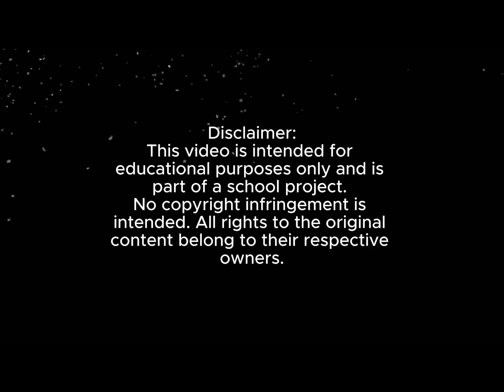ZEUS Character Impersonation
English Month 2024

Submitted by Jerold Clyde Cabanog